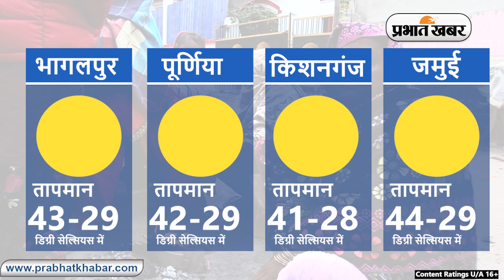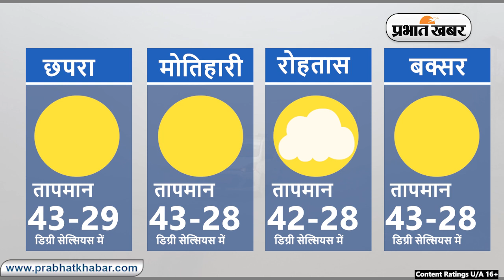Bihar Weather Report Today: 07-06-2023 | आज आपके शहर में कैसा रहेगा मौसम का मिजाज, जानें अपडेट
Bihar Weather:

Weather Today 07 June 2023:
Daily Weather Alert:
Weather Report Today: